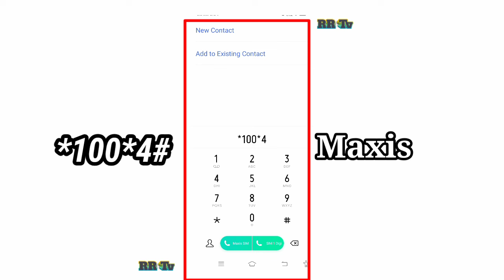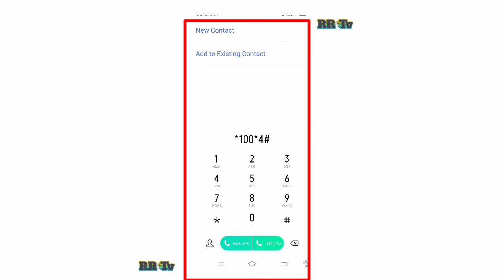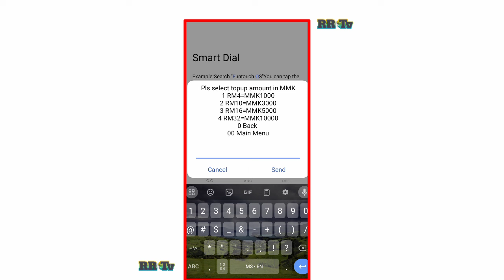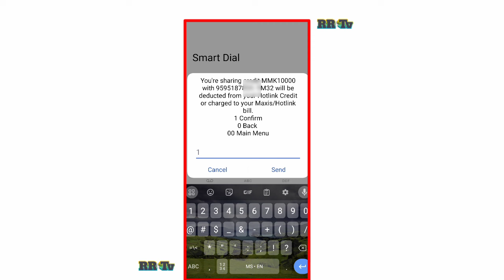How to Transfer Malaysia's Maxis Credit to Myanmar & Bangladesh in 2024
How to Transfer Malaysia's Maxis Credit to Myanmar & Bangladesh 2024

 This is a Simple ways to Transfer Maxis Credit to any Phone Numbers of Myanmar. Rohingya Reality Tv